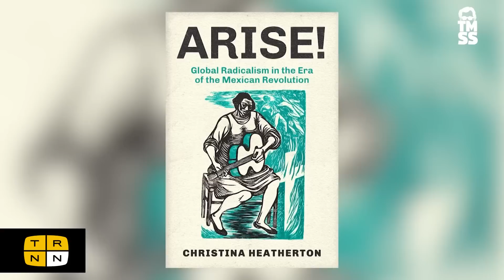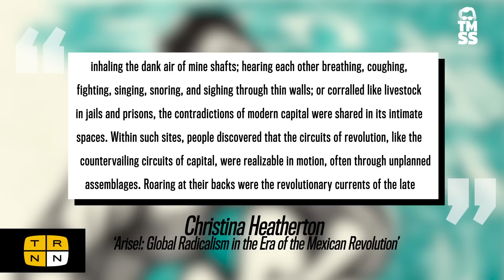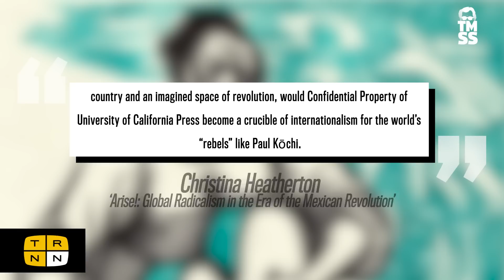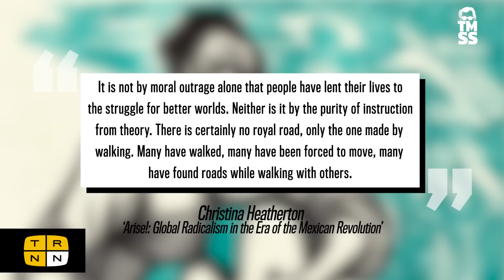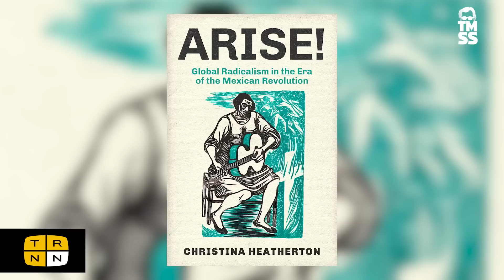How the Mexican Revolution shaped world politics w/Christina Heatherton | The Marc Steiner Show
Author Christina Heatherton joins The Marc Steiner Show to discuss her book on the international influence of the Mexican Revolution, 'Arise!: Global Radicalism in the Era of the Mexican Revolution'.

Studio: Cameron Granadino
Post-Production: Cameron Granadino, Adam Coley

The Real News is an independent, viewer-supported, radical media network.